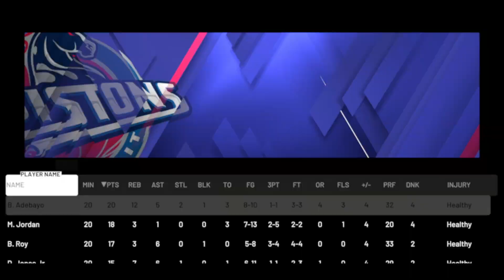NO MONEY ROAD TO GLORY #11 | AMETHYST ALEX CARUSO IS A BUDGET GOAT IN NBA 2K20 MyTEAM!!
NO MONEY ROAD TO GLORY #11 | AMETHYST ALEX CARUSO IS A BUDGET GOAT IN NBA 2K20 MyTEAM!! This is the 11th episode of my nba 2k20 myteam road to glory. I do not plan on spending any money on my account so there will be no vc used on this account. In this series I plan on finding out the best budget players, the best cheap players and the building the best budget squad possible in nba 2k20 myteam. This series is going to showcase some of the best value players and squads in nba 2k20 myteam and hopefully by the end of the year, i will have assembled the best budget squad in nba 2k20 myteam. In this video we buy the new amethyst alex caruso card. the alex caruso card is one of the best overall cards in nba 2k20 myteam. this is the best amethyst point guard and one of the best amethyst cards in nba 2k20 myteam

Inspiration for the thumbnail style is from FIFA YouTuber La5ty. Check him out if you enjoy this series and enjoy FIFA Ultimate Team.